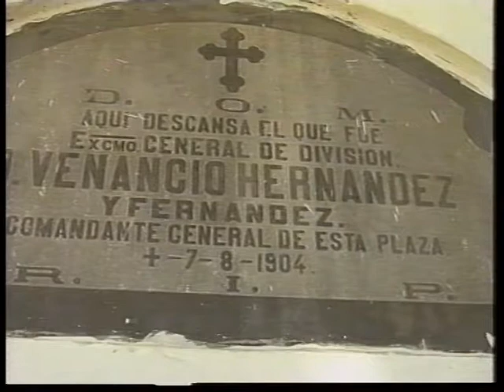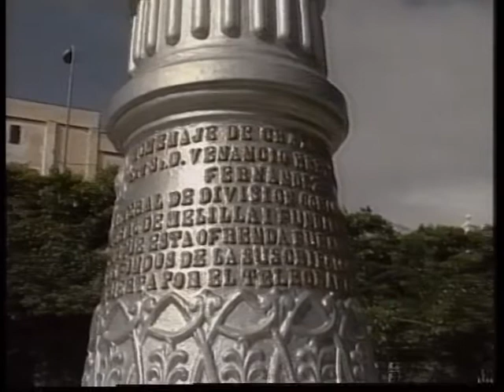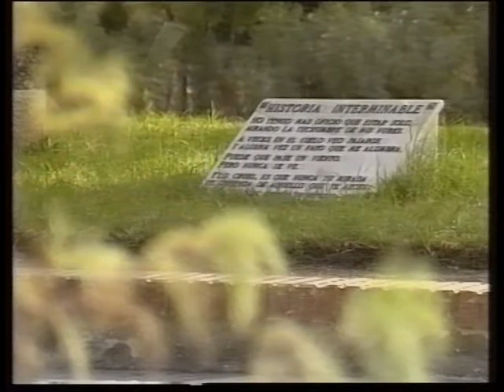0687 Capítulo 1 El Parque Hernández